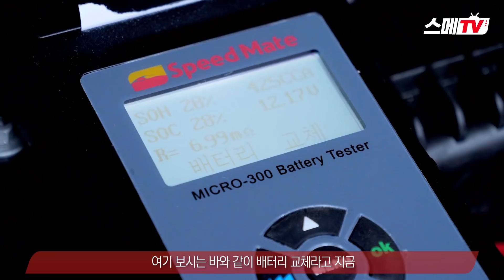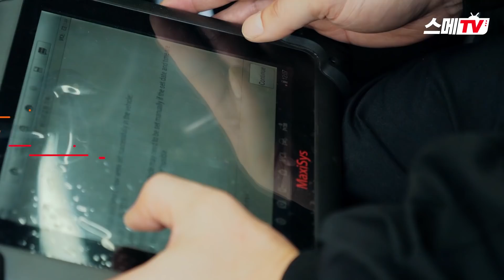교환주기? AGM? 자동차 배터리 어디까지 알고 있니?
※11번가에서 스피드메이트 VARTA 배터리를 구매하실 수 있어요!

[구입 방법]
1) ‘11번가’에서 ‘바르타’ 또는 ‘VARTA’ 검색! (판매자 : ‘스피드메이트_SK’)
2) 배터리 주문/결제 및 장착점(스피드메이트) 선택→장착점으로 배터리 배송→장착점 방문 후 배터리 장착
3) ★6월 현재 바르타 배터리 전 품목 20% 할인 행사 진행 中★

00:50 배터리 위치 안내
01:26 배터리 잔량 테스트
01:49 VARTA 배터리 설명
02:06 배터리에서 AGM 표시는 무엇?
02:57 배터리 교체주기는?
03:24 공식딜러보다 저렴하게 교체할 수 있는 방법은?